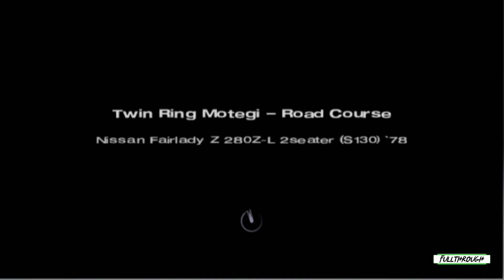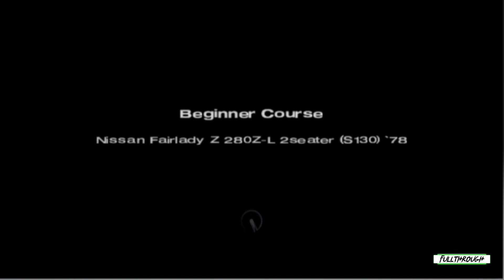Gran Turismo 4 Nissan Fairlady Z 280Z-L 2Seater Gameplay HD (PS2) | NO COMMENTARY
I hope you find this Gran Turismo 4 Nissan Fairlady Z 280Z-L 2Seater PS2 gameplay no commentary video useful.Leave a like and share with your friends if you can ;) .Soon I'll be uploading some new videos about more games.

★ My PC ★
MSI PRO B650M-B AM5 Motherboard
8 Cores AMD Ryzen 7 7700 Processor
16GB RAM DDR5 5200
RTX 4060 ti 8GB GDDR6
2TB of SDD storage